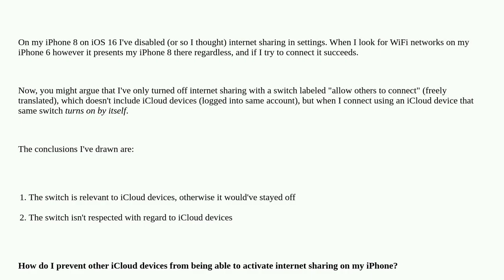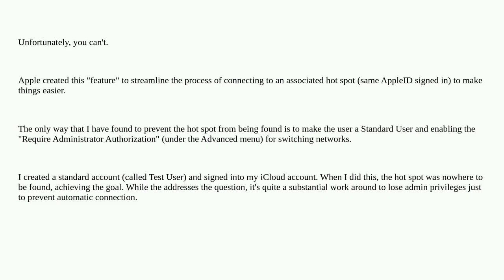Apple: How do I prevent other iCloud devices from activating internet sharing?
How do I prevent other iCloud devices from activating internet sharing?

A special thanks goes out to the community

  iphone wifi icloud internet-sharing ios